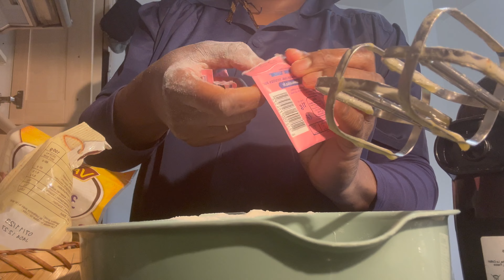RAMADANDAILY VLOG, ON CONTINUE DANS LA SERIE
Encore quelques jours de, ramadan en ma compagnie
au programme, du chic, du boulot, du SHOWDRESSROOM et un Banana Cake